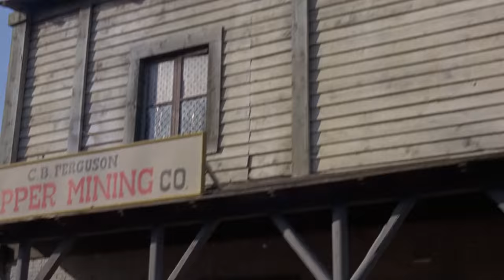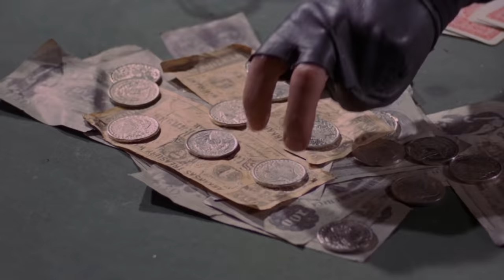Let Them Rest - Réquiem Para Matar - Full Movie (subs Português) HD by Film&Clips Western Movies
Director: Carlo Lizzani
Writers: Renato Izzo, Franco Bucceri
Stars: Lou Castel, Mark Damon, Pier Paolo Pasolini, Franco Citti
(1967)

A preacher's adopted son comes upon a village that is under the thumb of a deranged ex-Confederate officer who, among other things, is stealing land from the locals with phony land grants.